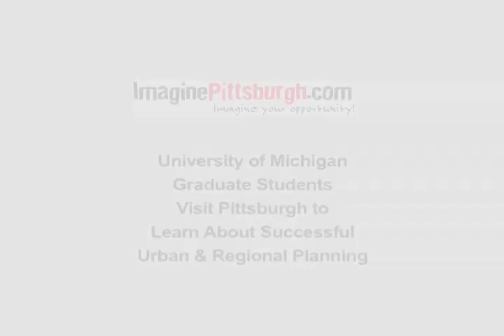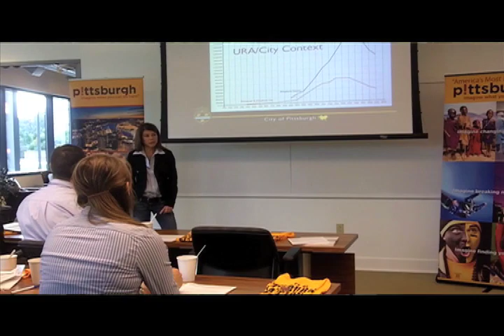Michigan Grad Students Examine Urban Planning in Pittsburgh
Students from the University of Michigan pursing masters degrees in urban developers and regional planning visited Pittsburgh recently to -- in one participant's words -- "see what makes Pittsburgh tick."